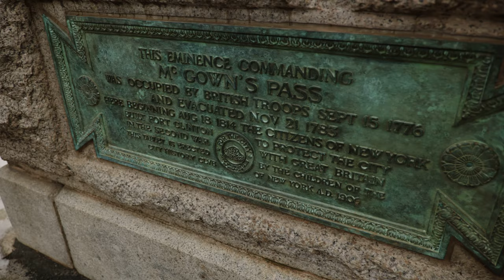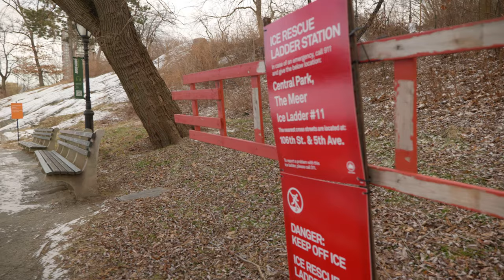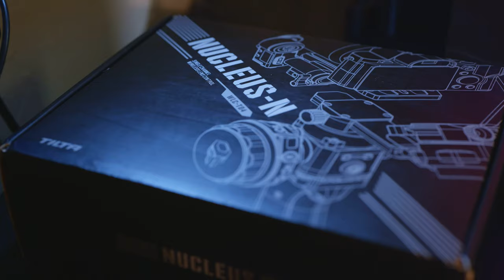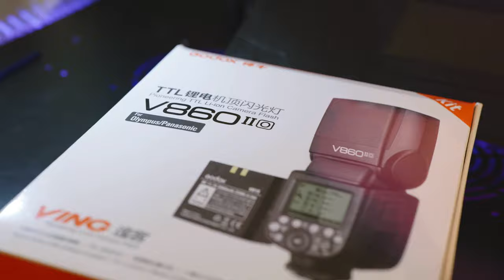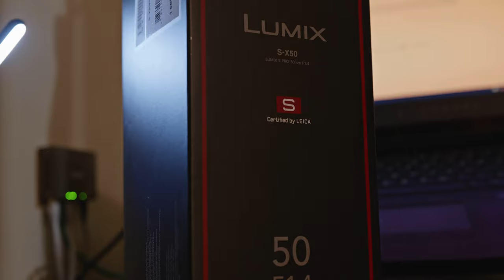LUMIX S1H cinematic footage - Image Quality test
Panasonic Lumix S1H Video quality test. All these footages were shot on the Lumix S1H.

* V90 SD Cards
* S1H Screen Protector
* Godox Xpro wireless flash trigger
* Godox V860II Flash
* LUMIX S 24-105mm F4 Lens
* LUMIX S PRO 50mm F1.4 Lens
* Lumix S Pro 24-70mm F2.8
* Lumix S Pro 16-35mm F4
* Lumix S Pro 70-200mm F2.8
* Dummy Battery & Power adapter
* Wireless Shutter remote
* S1H Tilta Full Cage
* S1H Smallrig Full Cage
* Tilta Nucleus-Nano wireless focus control
* Tiltaing Mini Matte Box
* Lens Support Bracket
* PolarPro VND filter 2-5 stops 82mm Mist
* PolarPro VND filter 6-9 stops 82mm
* VND Stepping Rings
* RØDE Wireless Go II
* NEEWER CB120B 120W Light
* NEEWER CB100C 130w RGB Light
* SMALLRIG Clamp magic arm
* SmallRig V Mount Battery
* Fluid Head Tripod
* Pro audio recorder ZOOM H6
* Atomos Ninja V Ninja V 4Kp60 Monitor/Recorder